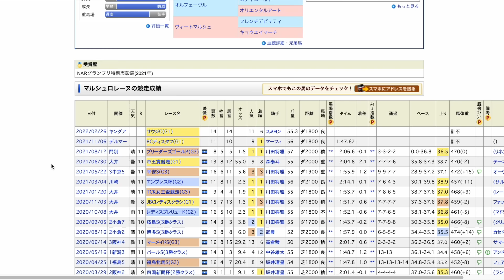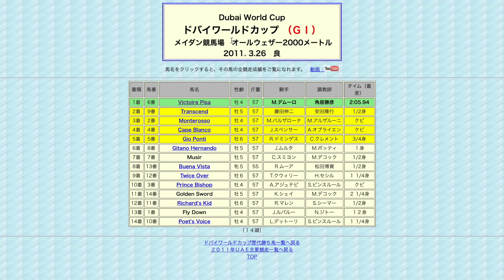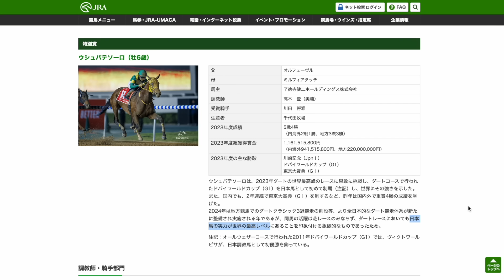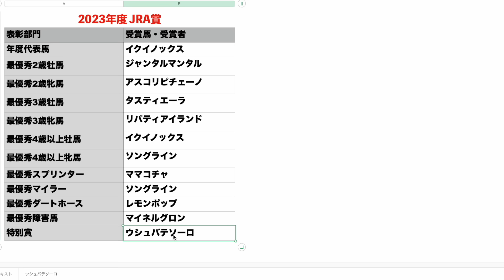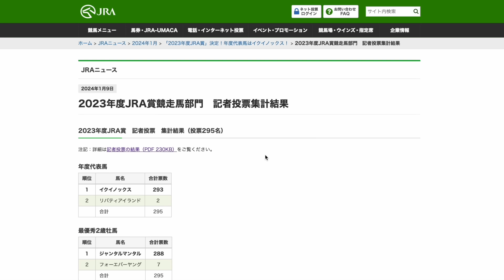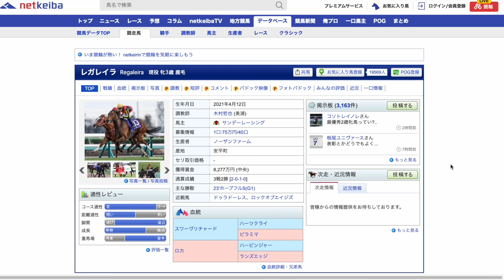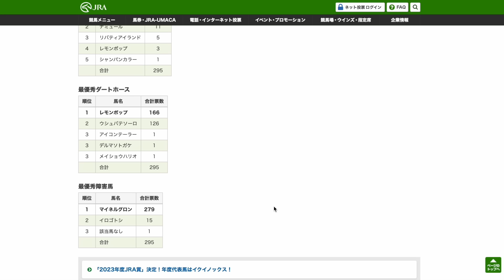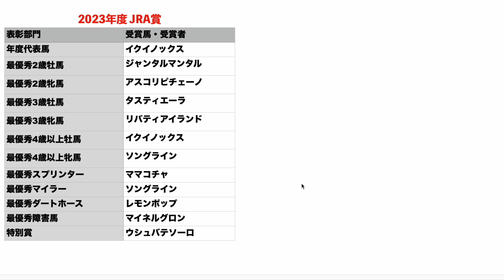【歓喜】ついにウシュバテソーロが特別賞獲得！激戦のJRA賞が発表される。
なかなか難易度の高かった特別賞。
今後は海外枠のようなものができるかもしれません😆

【愛馬一覧】
・アイベラ
・ファージンゲールの22